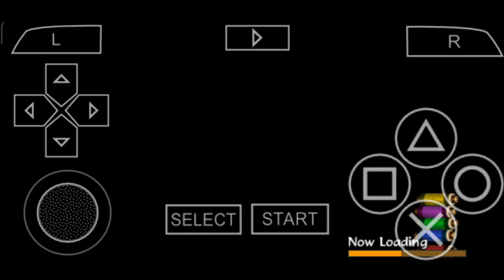Naruto Shippuden : Akatsuki Rising || Mission Mode || A Rank || Destroy The Clone Puppets Gameplay